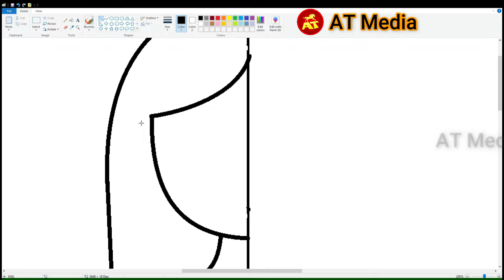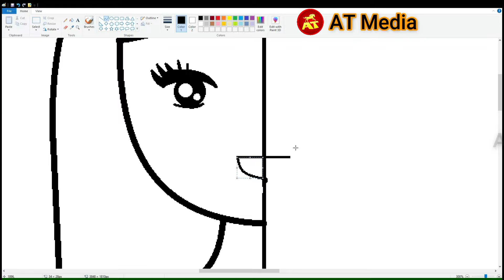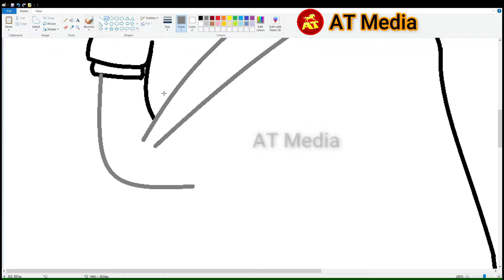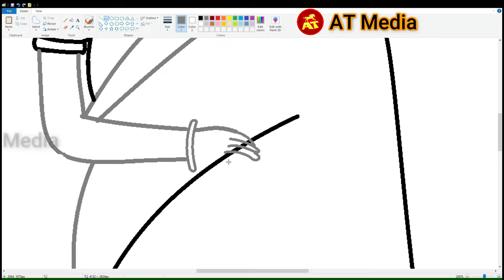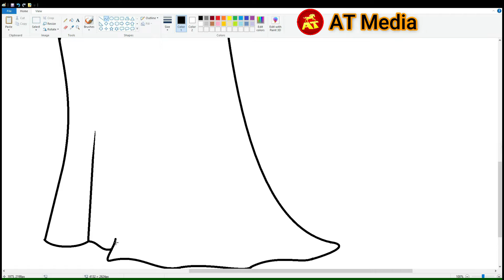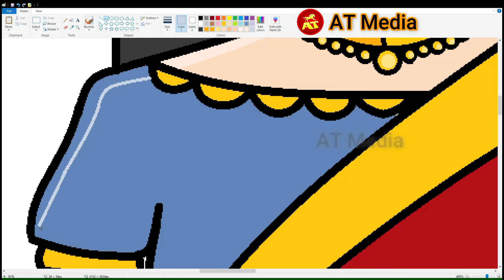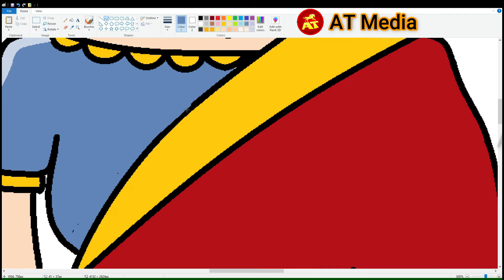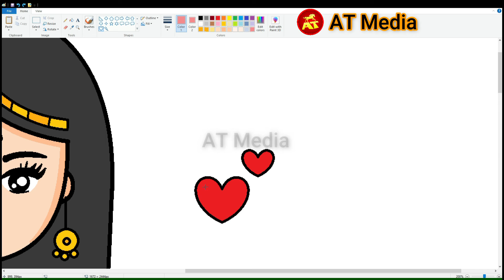how to draw girl face in ms paint easy step by step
Timestamps
0:00 How to draw a girl in MS Paint
5:29 How to color a girl in MS Paint